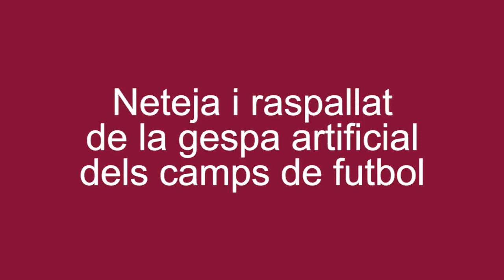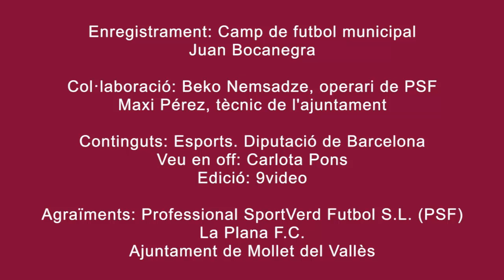Neteja i raspallat de la gespa artificial dels camps de futbol